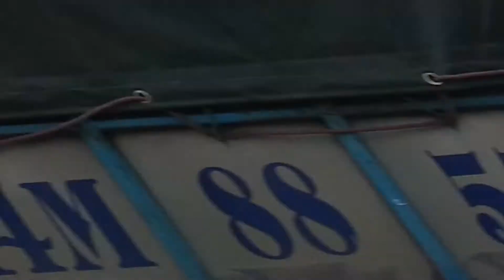Ha Long Bay distance